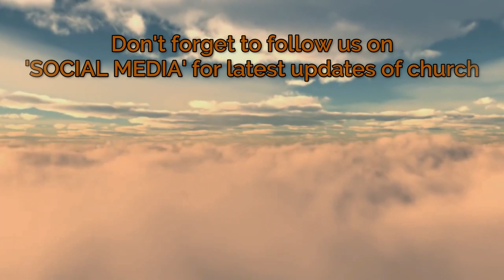BIBLE STUDY // 29 July 2020 // Good Shepherd Ministries // Guntakal